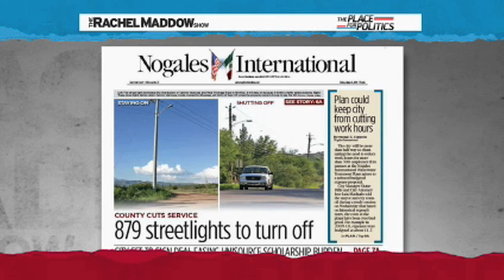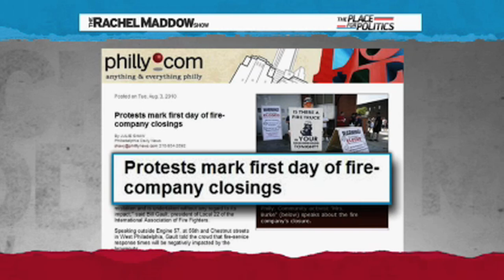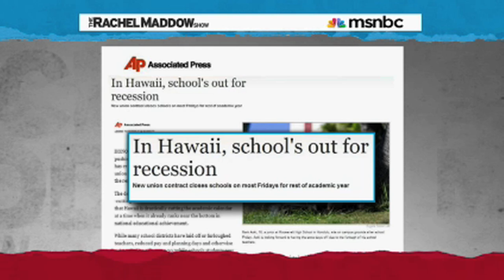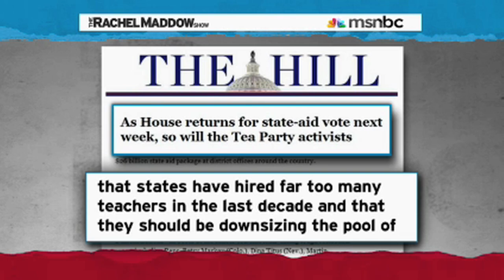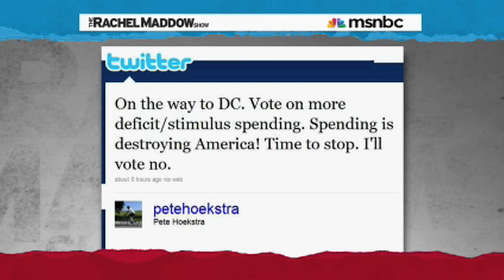Is America Becoming A Third World Country?